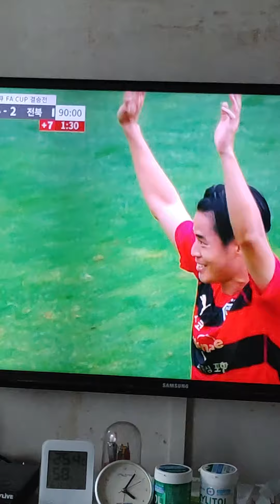2023년 11월 4일 날 세 번째로 저장해 놓은 영상.